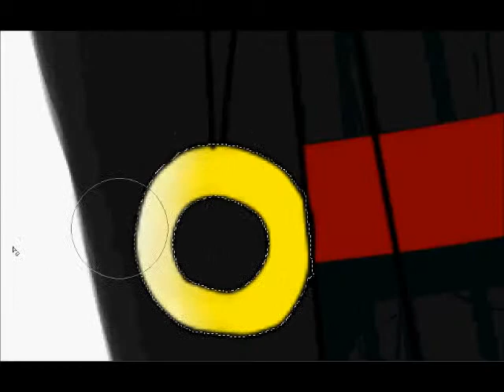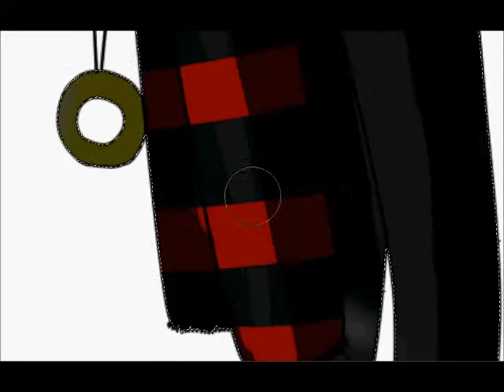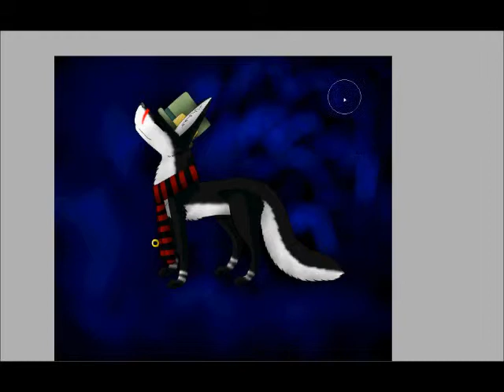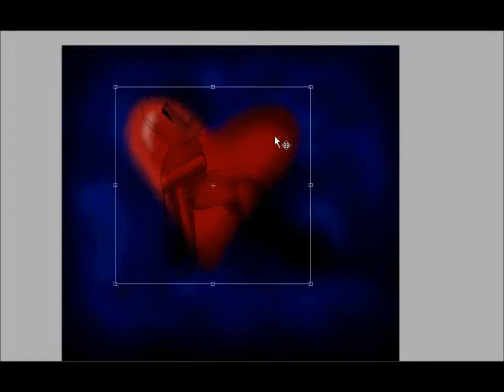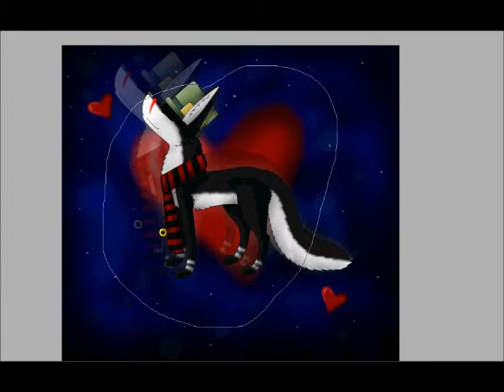:.:♥Speedpaint Playmouth♥:.:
To my love Playmouth, I Love you very much♥ and i hope you like it! :'D

Art and Speedpaint Made by: EwigandLilo2

Playmouth belongs to: Twiisan on youtube
and Twiisan2 on deviantart

Songs:
Owl City - Alligator Sky
and
Owl City - Cave In